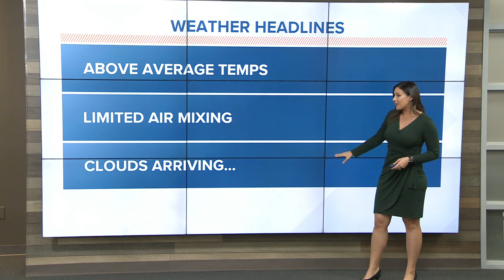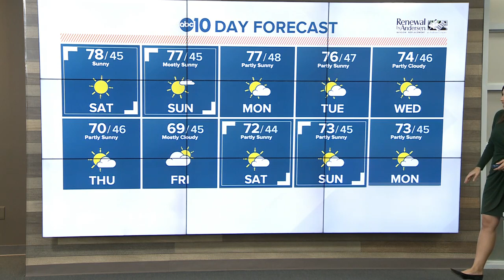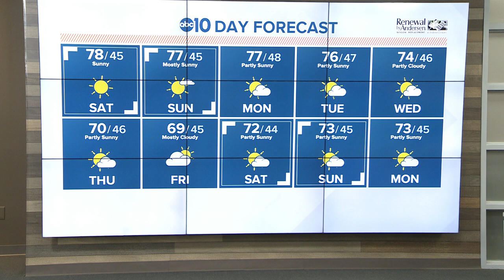Morning Headlines: November 9, 2019